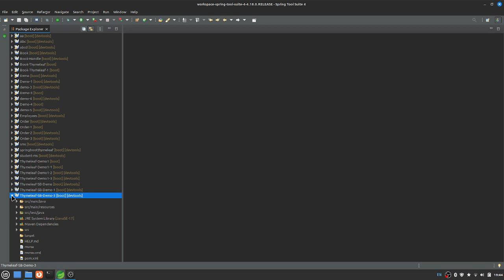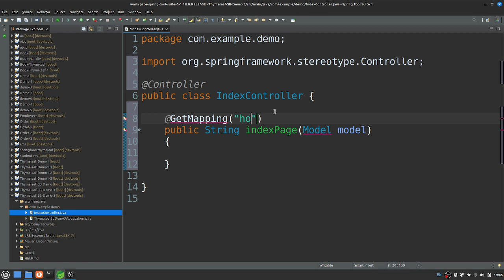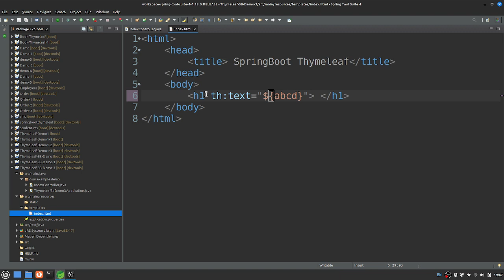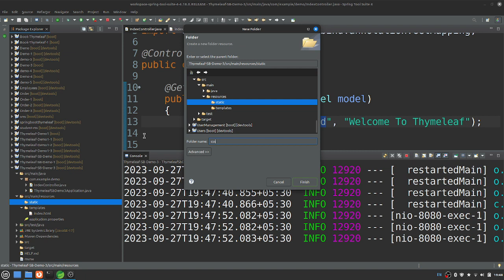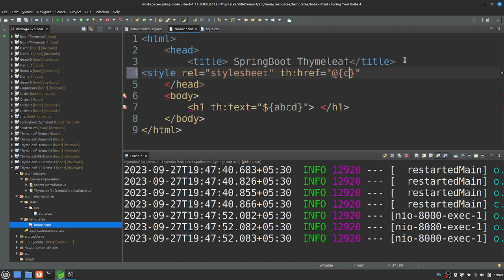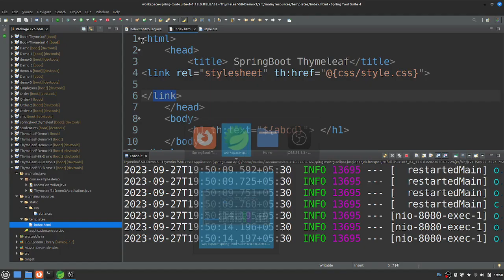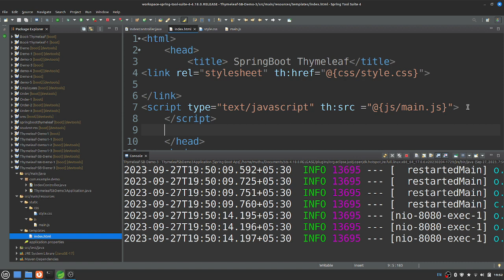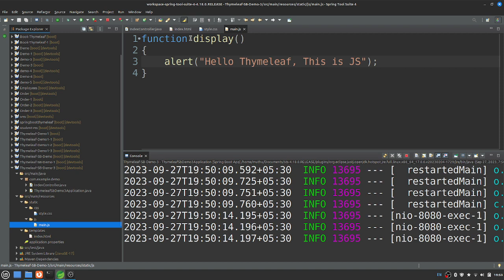Thymeleaf in Tamil - Part 2 - SpringBoot - Add CSS, JS to Thymeleaf Template - Muthuramalingam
Learn How to  Add CSS, JS to Thymeleaf Template  in Springboot Thymeleaf  through Tamil Here.

PLgWpUXNR_WCeDqlTC2wz5-YpF0ByBT_mZ